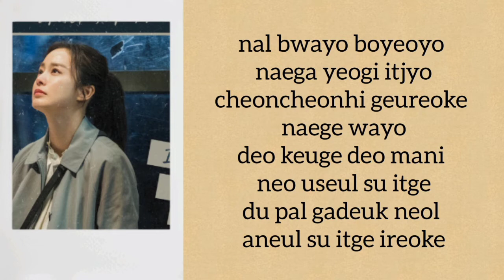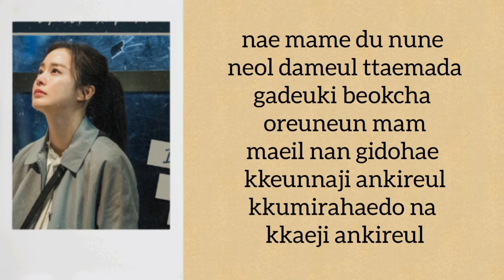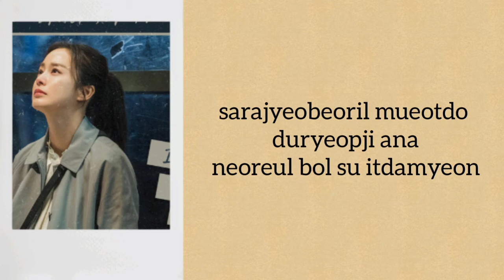Park Ji Min (박지민) - Time Shines Like a Star (Hi Bye,Mama)